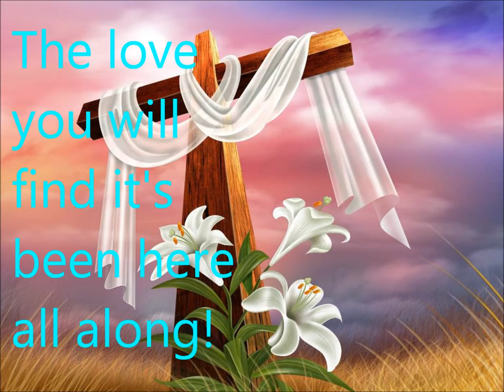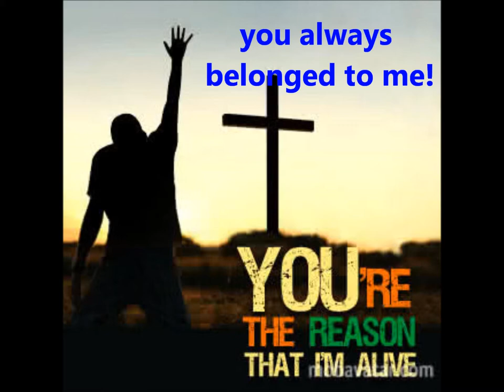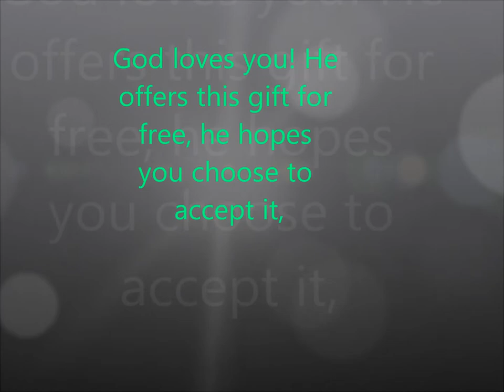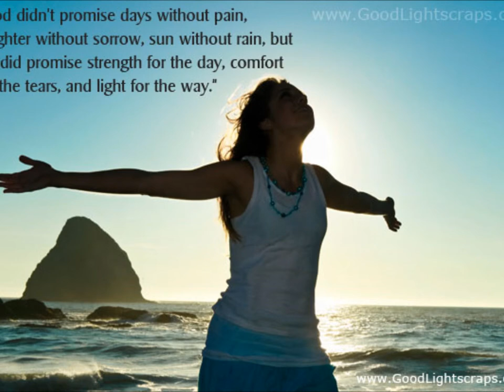You belong to me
by: grey holiday! not my song. i made the video